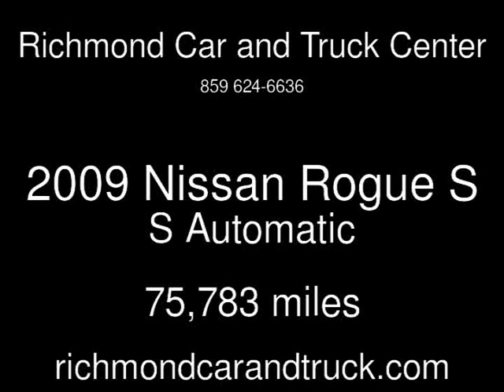2009 Nissan Rogue S S Used Cars - Richmond,Kentucky - 2013-08-14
See more details about this used car This 2009 Nissan Rogue S S with 75,783 miles is for sale at Richmond Car and Truck Center.